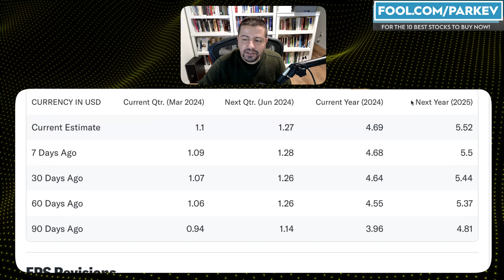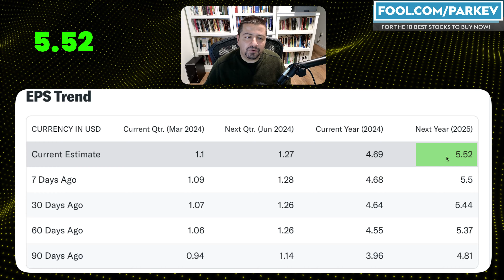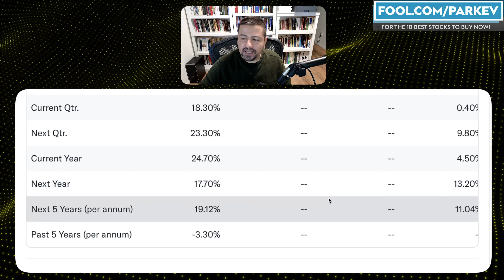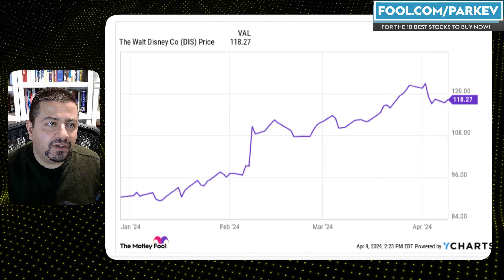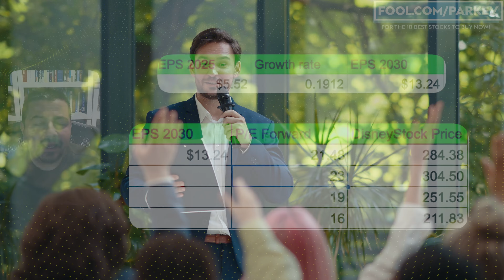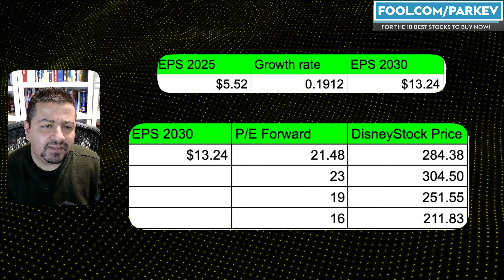My Disney Stock Price Prediction for 2029 | Where Will Disney Stock Be in 5 years? | DIS Stock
The House of Mouse is making significant progress in boosting cash flow.

Fool.com contributor and finance professor Parkev Tatevosian forecasts where Disney's stock price could be in five years.